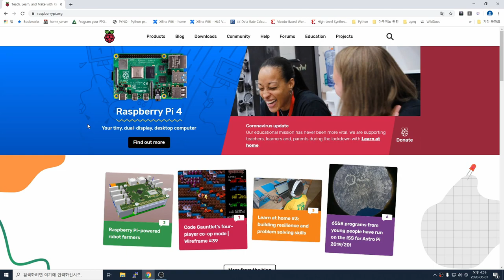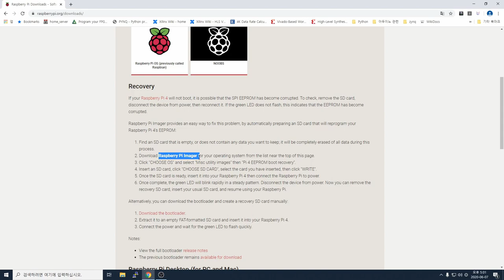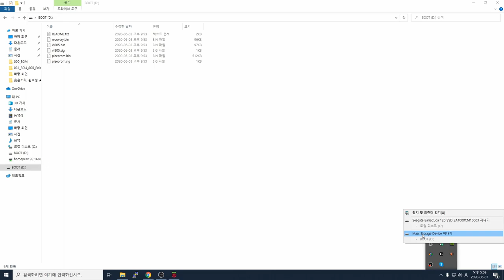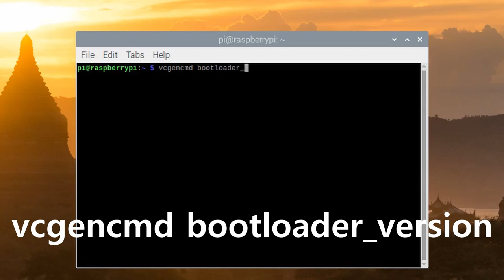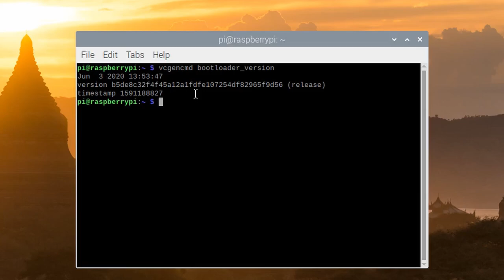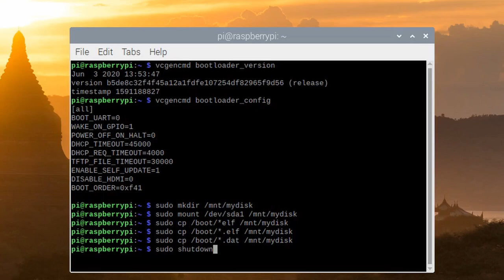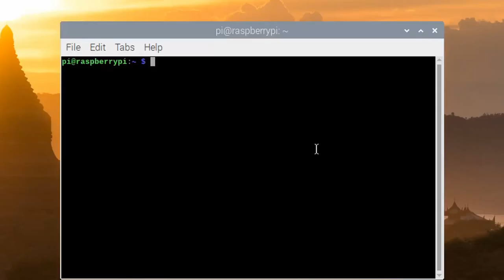라즈베리파이4 USB부팅 하기(SSD부팅)!! 그리고 부팅안될 때 부트로더 업데이트 방법!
라즈베리파이4 만 가지고 있는 부트로더 때문에 부팅 안될 때!
그리고 USB3.0를 사용해서 외부장치(SSD 등) 부팅하고 싶을 때!
사용법을 올려 봅니다. ㅎ
USB3.0 부팅은 부트로더가 따끈한 6월 3일 beta 버젼이네요~

vcgencmd bootloader_version
vcgencmd bootloader_config

sudo mkdir /mnt/mydisk
sudo mount /dev/sda1 /mnt/mydisk
sudo cp /boot/*.elf /mnt/mydisk
sudo cp /boot/*.dat /mnt/mydisk